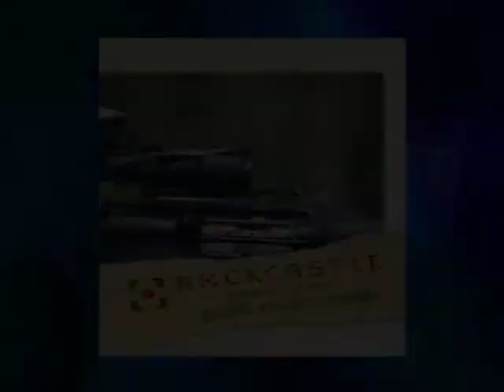David Codrea on ATSN.tv's Trigger Sports LIVE! Ep 83 8/4/10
ATSN.tv Trigger Sports LIVE! Guest, David Codrea, discusses the Pan American Shotgun Championship at the Rockcastle Shooting Center in Park City, KY where he was a Field Correspondent for ATSN.tv and interviewed many international top shooters and Senator hopeful, Rand Paul.

Congratulations to the winners and Team USA!!!

On Your Computer 24/7, When YOU Want To See It!